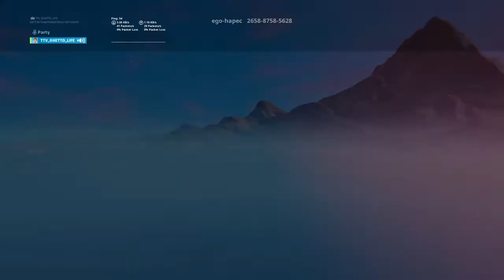Fortnite_20191005203908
Fortnite